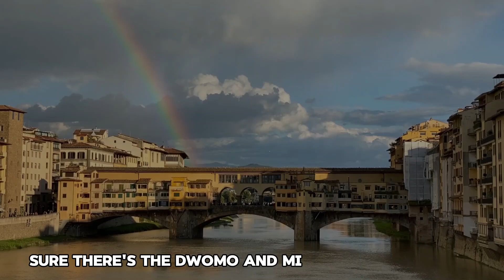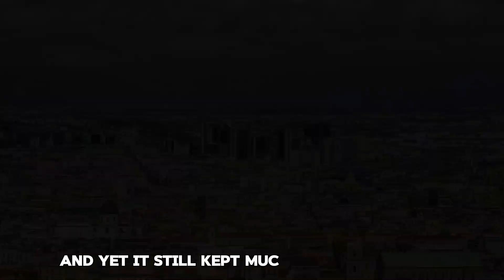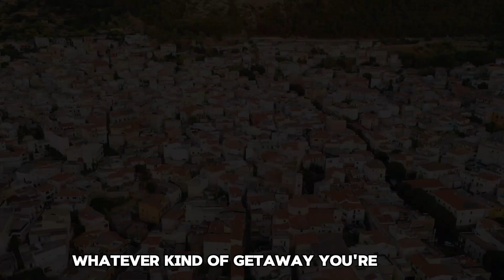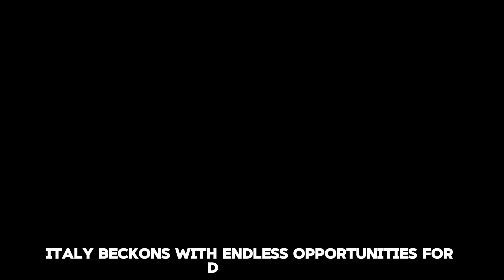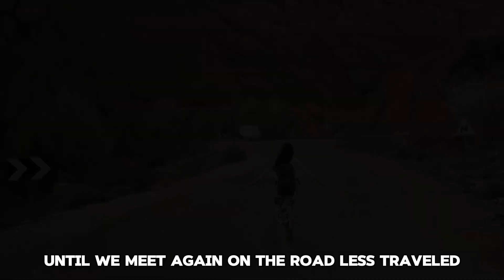Top 10 Places to Visit in Italy | Your Ultimate Italian Travel Guide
Description:
Embark on a journey through the heart of Italy with our ultimate travel guide to the top 10 must-visit destinations. From the timeless beauty of Rome to the breathtaking landscapes of Tuscany, each stop on our list promises an unforgettable experience. Join us as we uncover the hidden gems, iconic landmarks, and cultural treasures that make Italy a dream destination for travelers worldwide.
Whether you're planning your first trip or seeking inspiration for your next adventure, this video has you covered. Immerse yourself in the art, history, and culinary delights of Italy as we explore its diverse regions and vibrant cities. Don't forget to pack your sense of wonder and adventure as we embark on this unforgettable journey through Italy's most enchanting destinations.